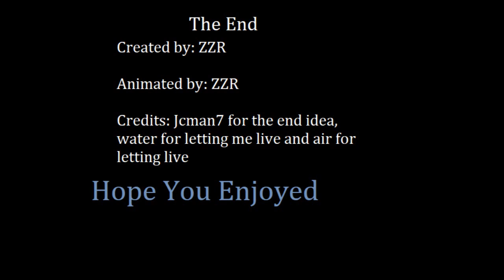Phil Swift and Roblox Animation